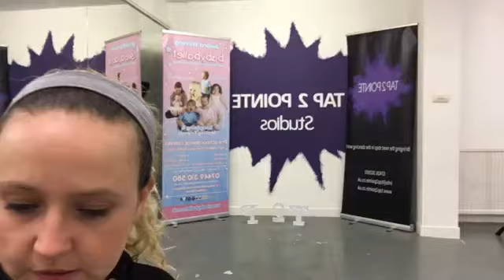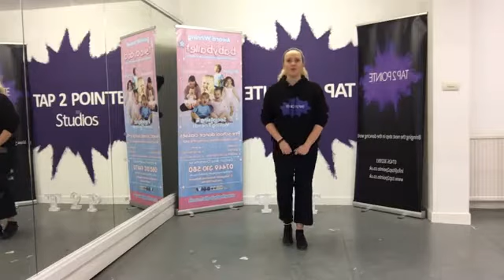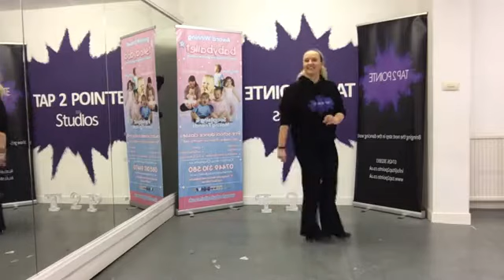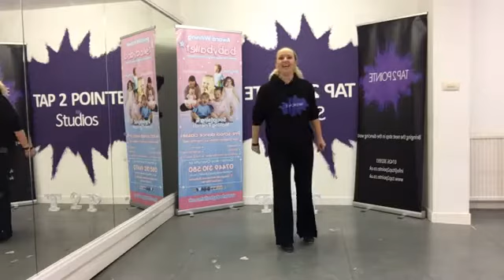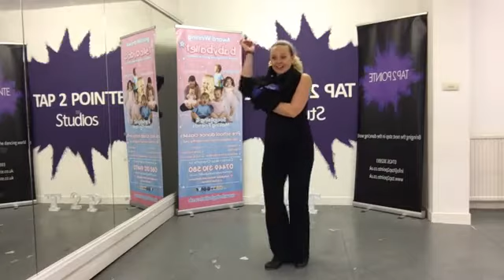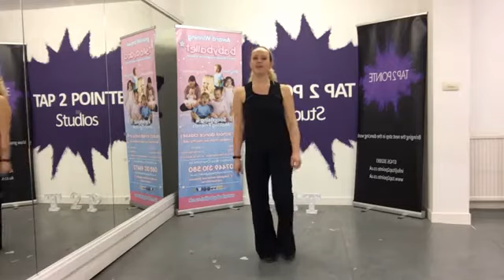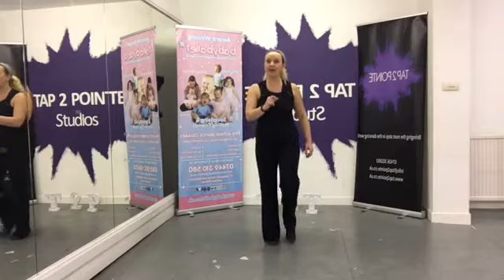Adult Tap 3.3.21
We are delighted to welcome Miss Laura back with a new adult session... TAP! With this 45 minute upbeat session, learn something new as Miss L takes you on a journey of tap dancing aimed at beginners!